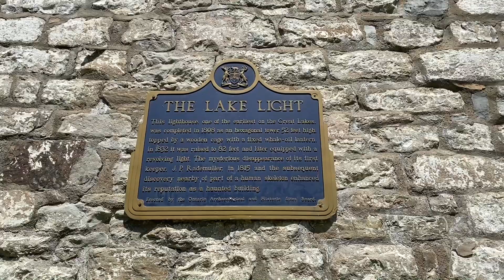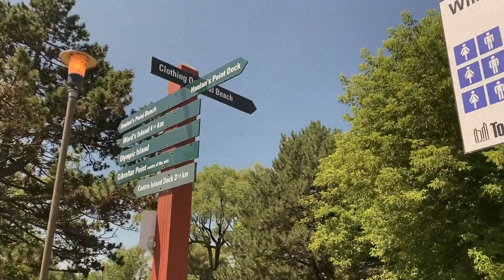We Found A Haunted Lighthouse | VLOG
Sooo I went and explored Toronto Island for the first time and I ran into a lighthouse that I later found is one of the Top 5 most haunted places in Canada! HOW CRAZY!  My friend Lucy Mcphee, from Top 5 Scary, came along with me and we vlogged the whole day!